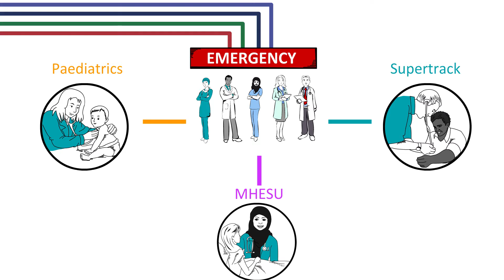St. Joseph’s Health Centre Whiteboard Video - Visiting the St. Joe's Emergency Department